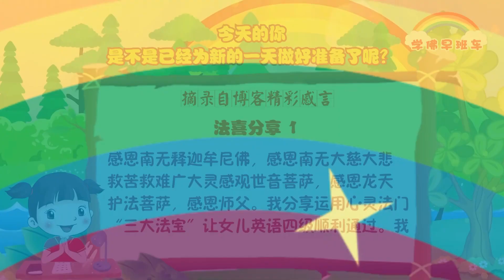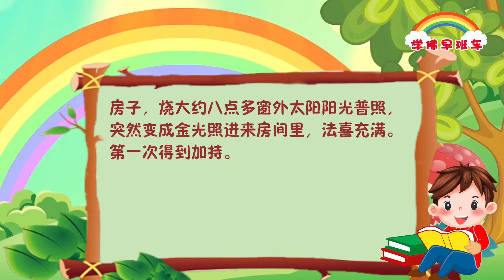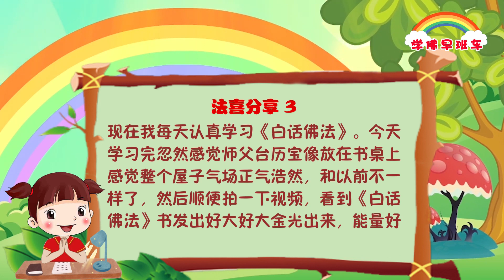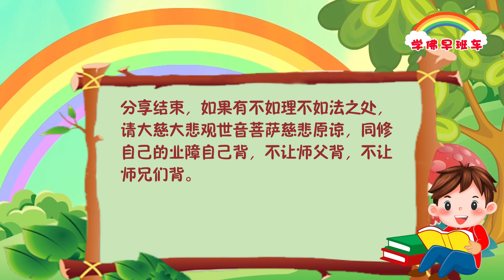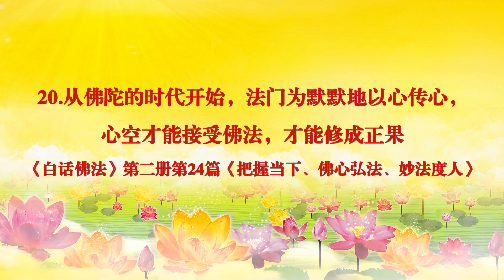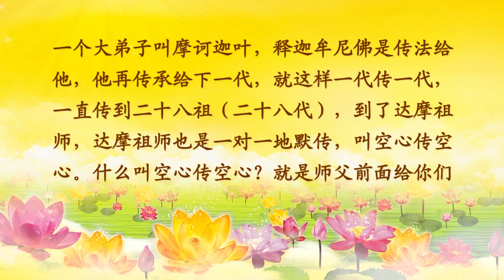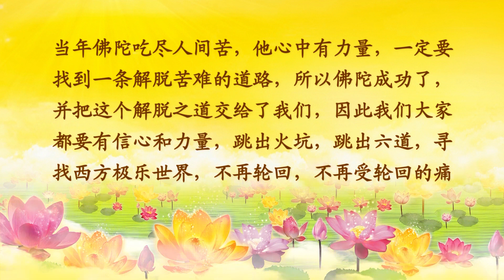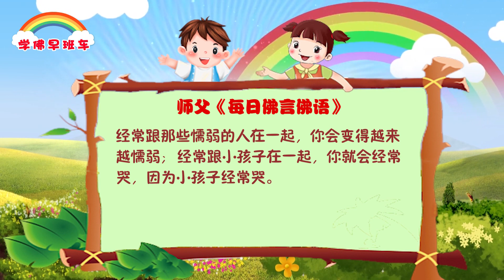学佛早班车视频 第677期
经常看那些能够坚持的人，会给你带来信心，带来力量，所以要接触那些有意志力的人，这就是为什么榜样的力量是无穷的。听听过去那些高僧大德的故事，会给你带来无穷的力量。看看高僧大德是怎么坚持的，你就会有力量；

---2021年师父每日佛言佛语（师父涅槃前未发布的金言（二））

1.
感恩南无释迦牟尼佛，感恩南无大慈大悲救苦救难广大灵感观世音菩萨，感恩龙天护法菩萨，感恩师父。我分享运用心灵法门“三大法宝”让女儿英语四级顺利通过。我女儿大学在外地上的，因为离开父母约束，自己放飞在大学里不好好学习，整天打电脑游戏，大学英语四级考了三次都没通过。我急得不得了，因为大四下半学期6月份还有一次考试机会，我又向菩萨许愿给我女儿念2000遍心经，又许愿给我女儿的要经者27张小房子，6月11日顺利参加四级考试。四级考好，我又许下给我女儿放1000条鱼，每天念108遍准提神咒直到她分数出来。我祈求菩萨保佑我女儿这次英语四级能顺利通过，我会在台长博客上分享。心诚则灵，到8月28日分数出来了，我女儿告诉我，她英语四级顺利通过了。我真的很激动，太感恩菩萨妈妈了，有求必应，心灵法门太灵验了。

2.
2023年1月22日（正月初一），早上念经，大概六点四十五分准备要烧小房子，填写要经者名字、年日月，大概填写至七点四十五分，准备烧小房子，外面还在下雨，家里没有佛台，上心香的步骤。上完心香，就开始烧小房子，烧大约八点多窗外太阳阳光普照，突然变成金光照进来房间里，法喜充满。第一次得到加持。

3.
现在我每天认真学习《白话佛法》。今天学习完忽然感觉师父台历宝像放在书桌上感觉整个屋子气场正气浩然，和以前不一样了，然后顺便拍一下视频，看到《白话佛法》书发出好大好大金光出来，能量好大啊！这本书真的是宝啊，里面全是佛菩萨智慧和能量啊！我们一定要好好修！自利利他广度有缘。

4.
赞叹大慈大悲观世音菩萨有求必应

我孩子下高铁一段时间，我打电话，还没坐上车，我赶紧求大慈大悲观世音菩萨！7分钟后再打电话，已经坐上车。赞叹大慈大悲观世音菩萨有求必应！大慈大悲观世音菩萨慈悲可爱又法力无边！心灵法门弟子大福报！有困难不怕、不怕！有大慈大悲观世音菩萨保佑什么都不怕！

卢台长精彩开示专题： 纪念伟大的南无释迦牟尼佛 将佛法传入世间 指引众生解脱之道（二）
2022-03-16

二、佛陀伟大的慈悲精神与究竟圆满智慧

（一）佛陀慈悲舍命救度众生的伟大精神

18.面对弘法中的磨难不退失道心，将心胸融入众生中才得到锻炼和成长
师父讲过佛陀当年弘扬佛法时遭受磨难的故事，所以我们一定要将自己的心胸融入到众生当中，你才能得到锻炼和得到成长。
其实佛陀一直在用方便法教化着我们，我们应向佛陀学习。弘法当中谁都遭受过污辱毁谤，我们这点苦又算得了什么？这样一比较，你就不会退失道心，不会把这些小困难当成苦难。
——《2021年师父每日白话佛法（2021年6月6日）》《白话佛法》《慈悲大爱》

19.佛教本身是无争的，有争斗并非学习正法，无争是从无我中产生
要懂得，我们要家庭和睦，众生没有争斗，实际上靠的就是无我。没有“我”，怎么跟人家打官司啊？没有“我”，怎么跟人家吵架？你连“我”都没有了，跟谁吵架啊？对方跟自己去吵架啊？所以，无我就没有争斗。
佛陀讲过一句话，佛教本身就是无争的。学佛人学佛学到后来，绝对不能跟人家争，如果有争议争斗，那你不是学的正法。其实无争的宗教就是从无我当中产生的，因为没有自己，才不会产生争斗，你没有自己了，你会去跟人家争斗吗？不会。妈妈没有自己，永远不会跟孩子去争斗，因为是她生出来的孩子啊。不为自己的人，就不会有争执，这个人良心很好，整天为别人，从来不为自己，这种人一定是无我的人，他跟谁去争执啊？你一为自己，马上就会有争执了，“我吃亏了，我难过了，我烦恼了，他欺负我了，我受到不公平的待遇，我这口气咽不下来，我、我、我……”就开始争斗了，一有“我”字，你就有争执，人人为自我，所以你就争执不休。
——《白话佛法》第九册第28篇《我执是烦恼的根》

20.从佛陀的时代开始，法门为默默地以心传心，心空才能接受佛法，才能修成正果
从释迦牟尼佛开始，法门是默传，就是默默地传法，也叫暗传。师父现在给你们传的法，实际上也叫默默地传，现在是给徒弟上课，当众多跟随台长学佛后开悟了的佛友，也能从中摄取养分，给徒弟开示传法。当时释迦牟尼佛有一个大弟子叫摩诃迦叶，释迦牟尼佛是传法给他，他再传承给下一代，就这样一代传一代，一直传到二十八祖（二十八代），到了达摩祖师，达摩祖师也是一对一地默传，叫空心传空心。什么叫空心传空心？就是师父前面给你们讲过的心空了，你才能接受别人给你的东西。如果你心里不空，你怎么能接受新的东西呢？就像你的仓库是空的，新的货物才能放进来，如果仓库是满的，你怎么放进新的货物？以心传心，就是用心来传这个心，首先心必须空，才能接受这个法，才能接受这个佛。一定要记住，佛法都是自己放空之后，才能好好地学进去，以后才能修成正果。
——《白话佛法》第二册第24篇《把握当下、佛心弘法、妙法度人》

21.佛把解脱之道交给我们，要有信心和力量跳出六道、不再轮回
当年佛陀吃尽人间苦，他心中有力量，一定要找到一条解脱苦难的道路，所以佛陀成功了，并把这个解脱之道交给了我们，因此我们大家都要有信心和力量，跳出火坑，跳出六道，寻找西方极乐世界，不再轮回，不再受轮回的痛苦，这就叫解脱自我。
——《2021年师父每日白话佛法·信心就是愿力》（2021年9月1日）

经常跟那些懦弱的人在一起，你会变得越来越懦弱； 经常跟小孩子在一起，你就会经常哭，因为小孩子经常哭。

11 CHANG CHARN ROAD #05-01, SHRIRO HOUSE, SINGAPORE 159640.